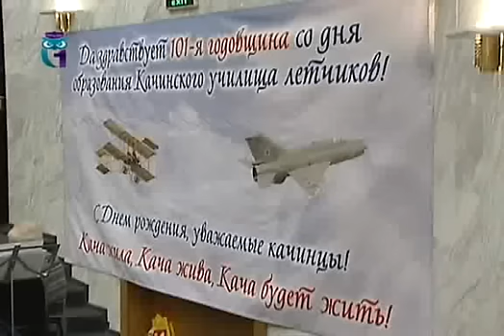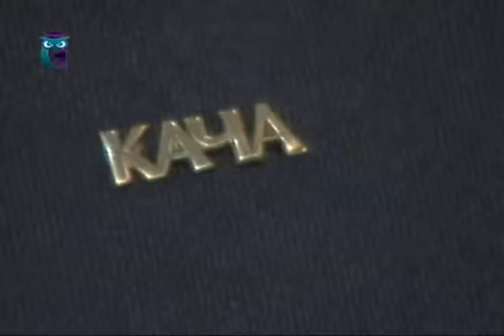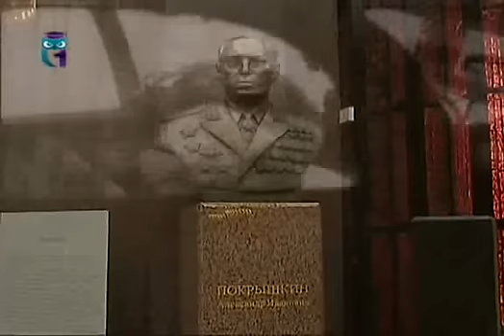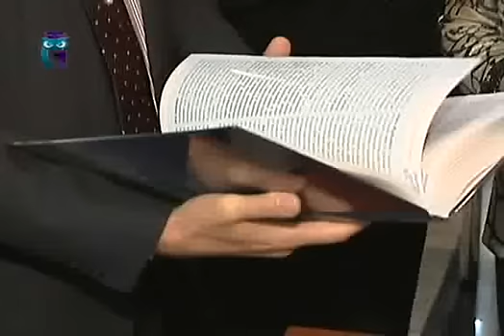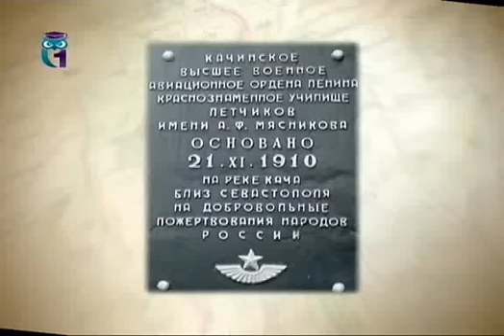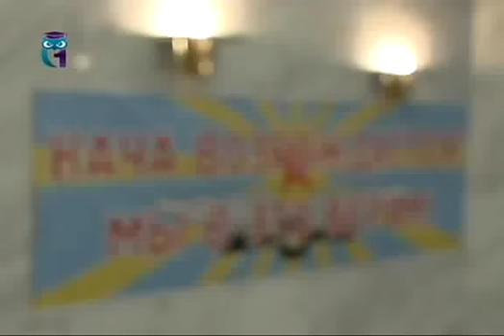Качинское военное лётное училище. Встреча выпускников